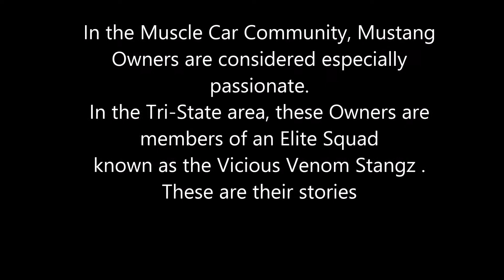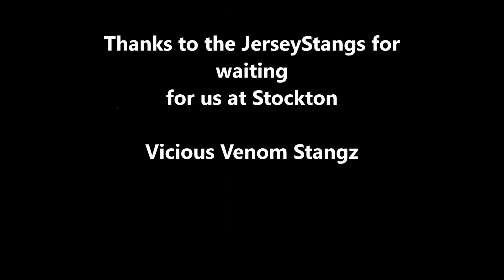The Cruise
Vicious Venom Stangz and JerseyStangs Cruise to AmericanMuscle.com Mustang Show